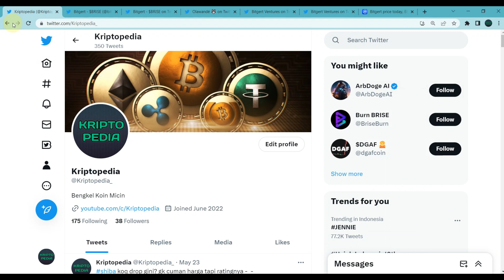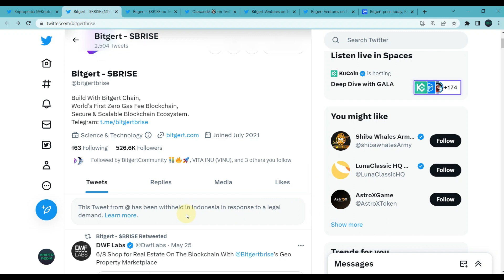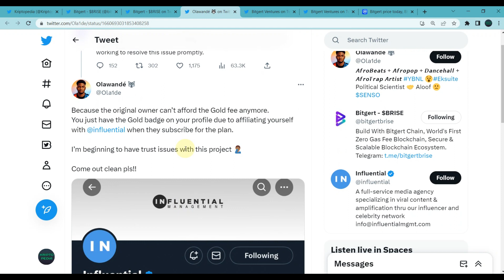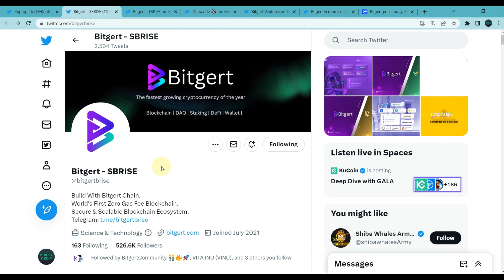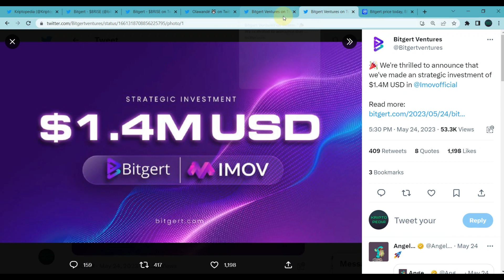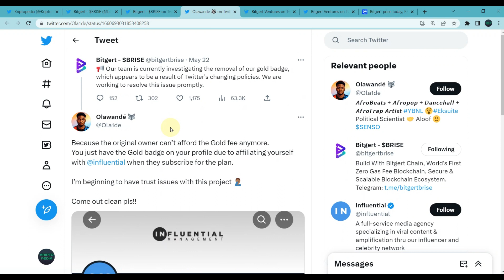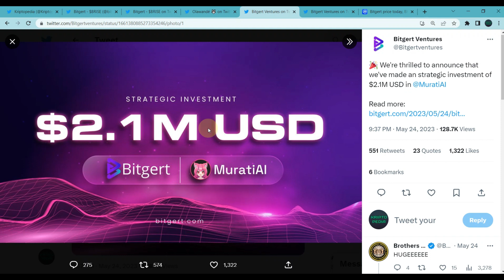BITGERT VENTURES INVEST 14,5 MIL DOLAR IN TOTAL! NO NEWS ON BUYBACK & MONTHLY BURN! BRISE UPDATE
Halo teman-teman,

Video kali ini kita akan membahas tentang Brise token atau Bitgert yang merupakan token yang sudah cukup berumur atau bukan token baru.

Token ini pernah mencapai All Time High nya setahun yang lalu akan tetapi kini sedikit demi sedikit kembali mulai bangkit dari tidurnya. Di awal bulan Februari ini token ini naik hingga 70 persen sebagai akibat dari rencana strategis brise untuk burning 99 persen supply nya dan dimulai dengan burning token senilai 3 juta dollar.

Lalu seperti apa kondisinya saat ini dan seperti apa kemungkinan token ini kedepannya? Mari kita simak bersama di video ini.

DAFTAR CRYPTO EXCHANGE :

BINANCE
Kode Referal : Y30TZDZO (10% komisi)

BYBIT
Kode Referal : 021LPY (Dapet Cashback Tau Berapa)

KUCOIN
Kode Referal : rPHK96D (Dapet Cashback)

MEXC
Kode Referal : 1TwZr (Komisi Up to 30%)

GATE.IO
Kode Referal : 12312318 (Komisi Up to 20%)

TOKOCRYPTO
Kode Referal : A6SJ94MG (Komisi 10%)

NFA / DYOR